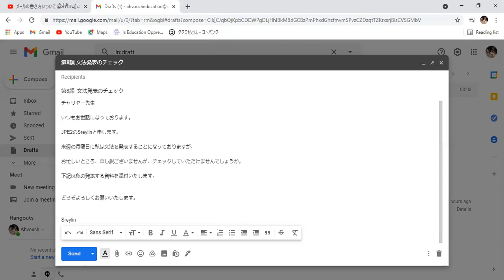先生に資料をチェックしてもらいたいときの メールの書き方 របៀបសរសេរអ៊ីម៉េលទៅកាន់គ្រូ ក្នុងករណីចង់ឲ្យគ្រូជួយពិនិត្យខ្លឹមសារ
ក្នុងការពឹងពាក់ដៃគូធ្វើអ្វីមួយ ការដឹងពីរបៀបគារវកិច្ចនឹងបញ្ចូលនូវខ្លឹមសារនៃការពឹងពាក់ជារឿងសំខាន់។ នេះជាវីដេអូនៃការសរសេរអ៊ីម៉េពីសិស្សទៅកាន់គ្រូ ដើម្បីឲ្យគាត់ជួយពិនិត្យខ្លឹមសារឲ្យ  មែនទែនទៅ របៀបនៃការសរសេរមានច្រើនបែបនេះគ្រាន់តែគំរូដ៏សាមញ្ញមួយតែប៉ុណ្ណោះ ខ្ញុំលើកទឹកចិត្តឲ្យពួកយើង ព្យាយាមរៀនស្រាវជ្រាវតាមរយះ អ៊ីនធឺណេតបន្ថែមទៀតអំពីការសរសេរអ៊ីម៉េល។